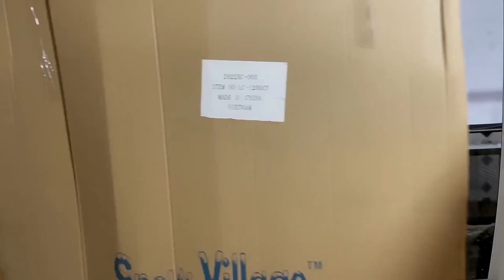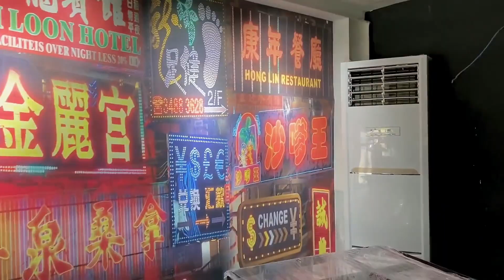💑在越南開個火鍋店有生意嗎？總投資100萬左右，開自助餐火鍋！ 【響哥和小花中越夫妻】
请放心，本视频是一部原创拍摄的视频，没有任何不良行为。 💑在越南開個火鍋店有生意嗎？總投資100萬左右，開自助餐火鍋！ 【響哥和小花中越夫妻】
我們是響哥與小花中越夫妻💑
全網唯一賬號，禁止🚫搬運，歡迎監督！
本人在越南開設工業機械設備公司和電商，
曾經走訪世界很多國家 現在定居越南已經結婚.老婆越南人.
在這裡我會給大家分享真實的越南生活
紀錄分享越南真實的創業生活方式！